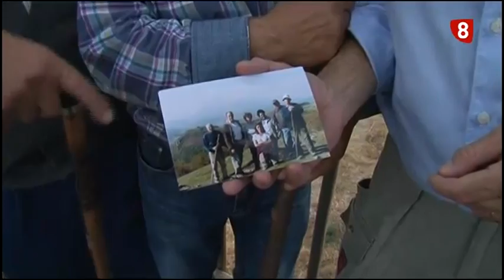Homenaje a José Mª Hernández